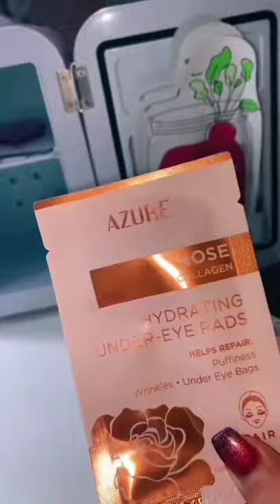Orgnaging my skincare Fridge 🤩💯।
mak4uppassion